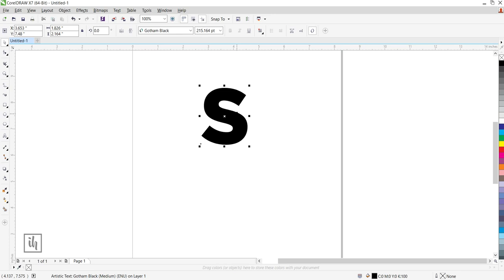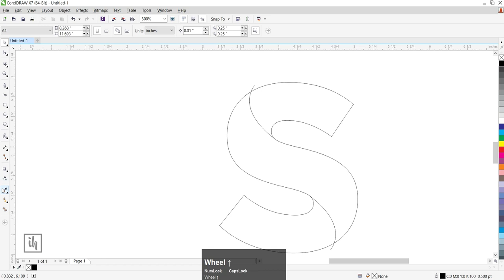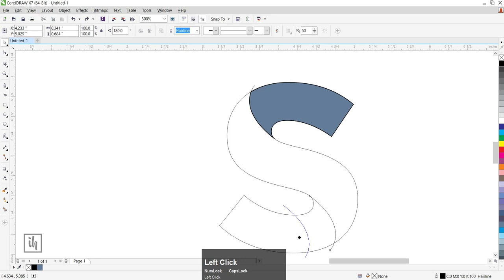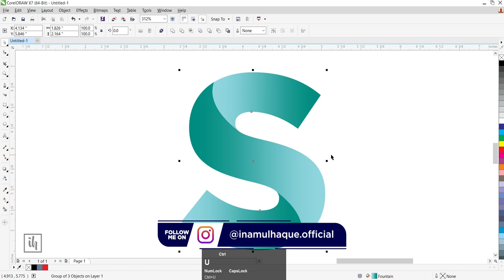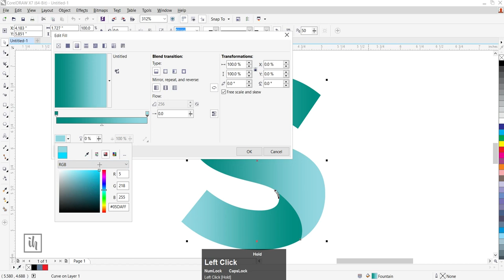Best Logo Design Ideas | Abstract Logo Design Tutorial | Logos Ideas 2020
Hi Everyone,
1st BGM : Mixkit
Thanks for giving your valuable time for visiting our channel.